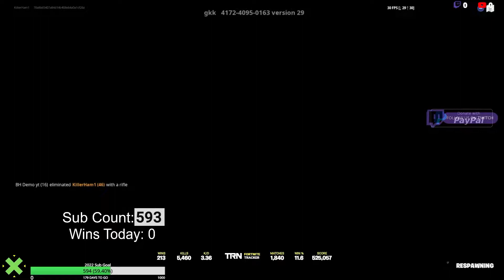Fortnite Clip Compilation from July 4, 2022 - Practice Stream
(More Benefits Coming Soon)
If you see anyone steal or re-upload our video, report it
If anyone re-uploads this video or any of our videos. They will be taken down immediately. Thank you.